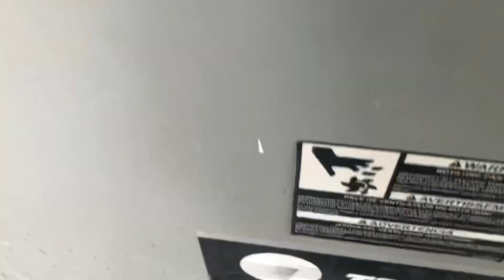2012 Trane Odyssey Commercial Air Conditioner Starting Up & Running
2012 Trane Odyssey 10-ton air-conditioner

(Recorded 5/2/23 at 9 AM, temperature was 61°F)